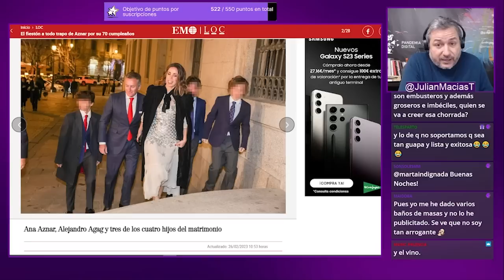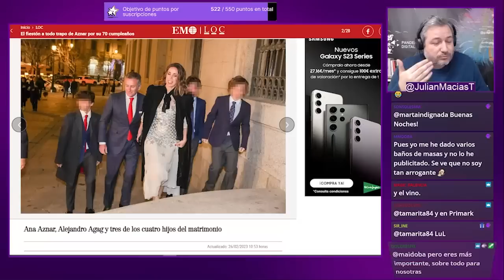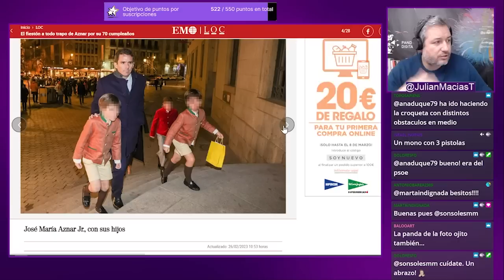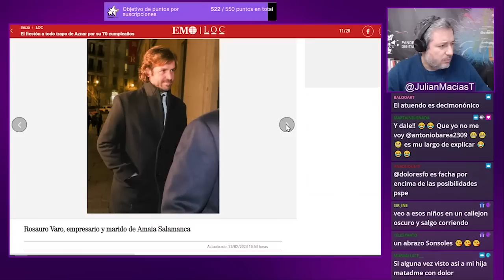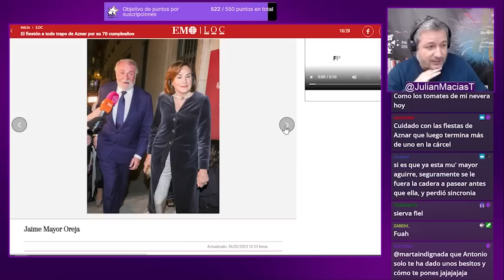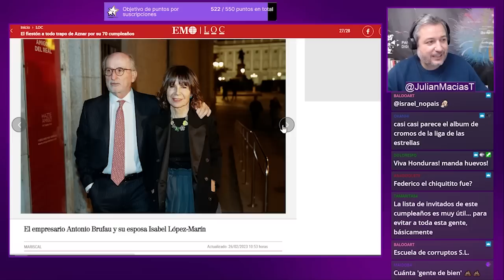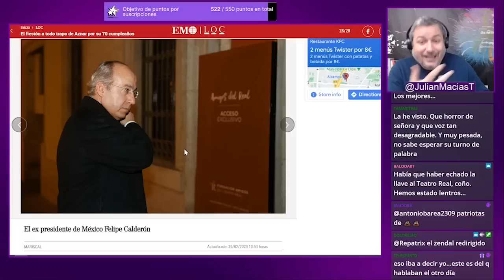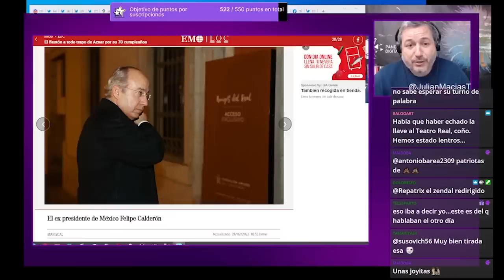La fiesta privada de Aznar, los "personajes" que acudieron y sus conexiones 🤦🏽‍♀️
Analizamos las fotografías de las personas que acudieron al 70 cumpleaños que Jose María Aznar y no os podéis imaginar lo que hemos descubierto.

¿Quieres saberlo y quieres saber sus conexiones? 😉

Únete a nuestra comunidad de YouTube 👇🏾